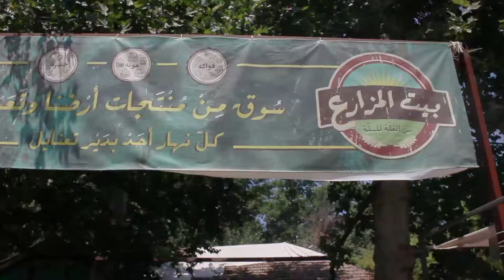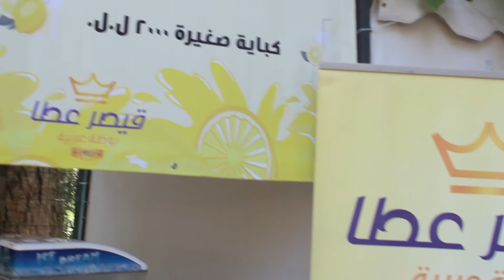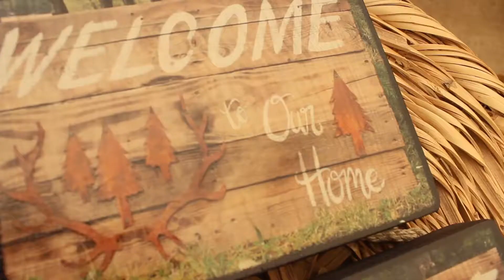Know Your Farmer: Beit El Mouzareh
With intensive agriculture on the rise, our environment, biodiversity and public health are threatened. Beit El Mouzareh offers responsible farmers a platform to sell, valorise and market their products. In 2018,  new farmers and producers joined the BEM family and participated in seasonal farmers’ markets. In addition to the platform it offers, BEM provides farmer access to state-of-the-art equipment to transform their fresh produce into natural artisanal products.